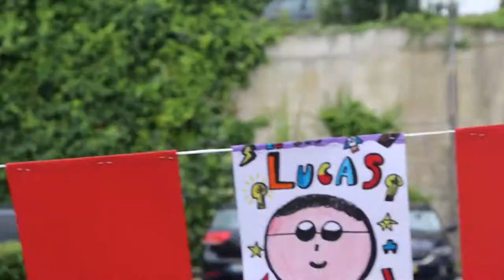Planalto Dia da Criança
O Circo foi ao Colégio Planalto, no Dia da Criança, e o 1º Ciclo viveu um dia inesquecível.